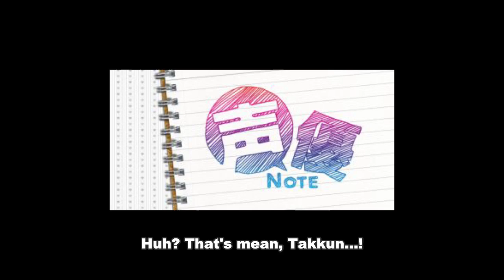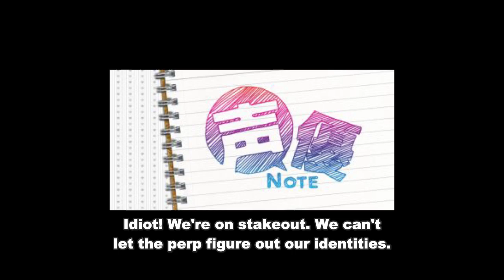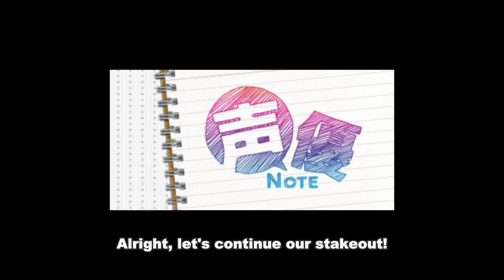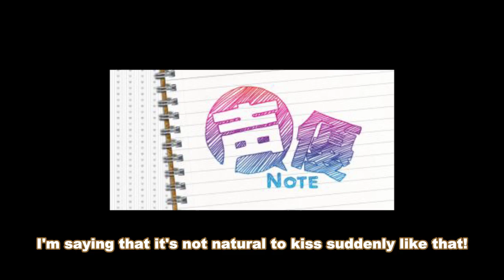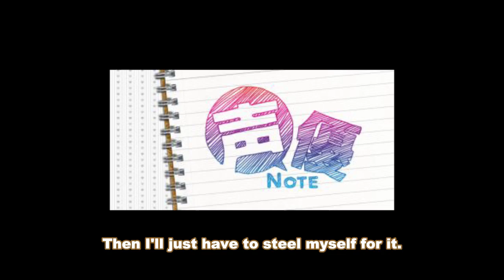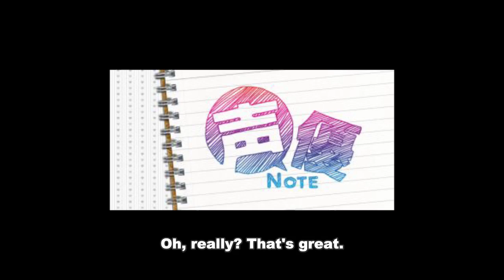Kabumoto Hideaki, Kizu Tsubasa - Seiyuu Note Short Drama #06: Two on Stakeout